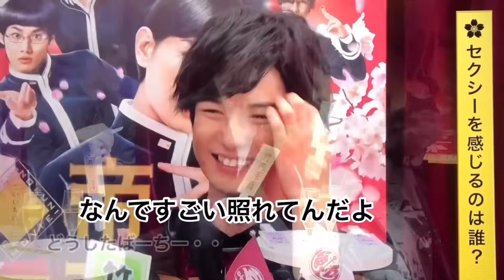竹内涼真×千葉雄大の危険な関係？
帝一の國
菅田将暉
野村周平
志尊淳
竹内涼真
間宮翔太郎
千葉雄大